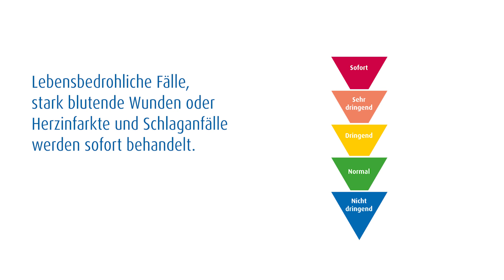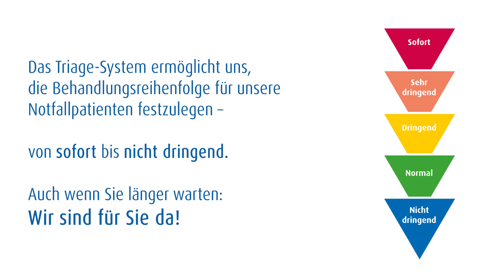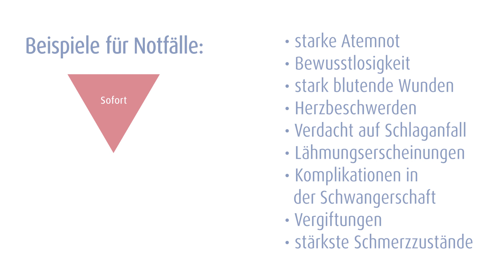Ortenau Klinikum | Unsere Notaufnahmen – Wir sind für Sie da!